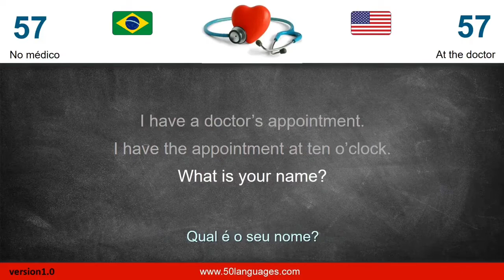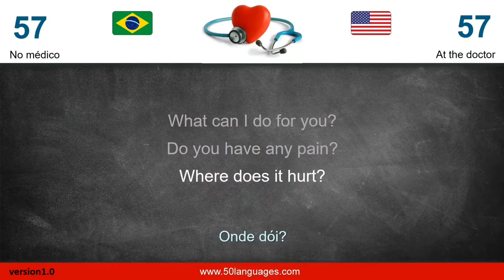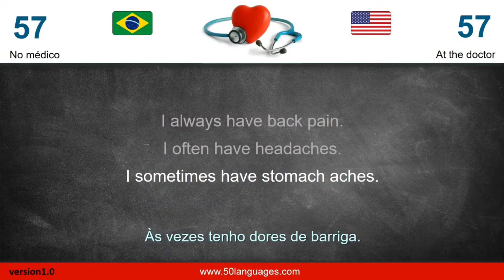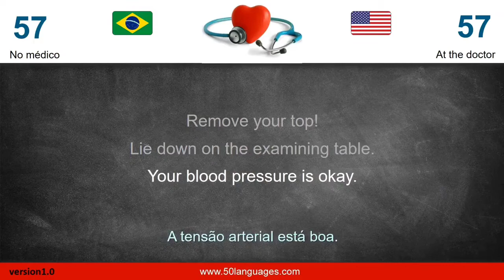Curso de Inglês | Aula 57: No Médico